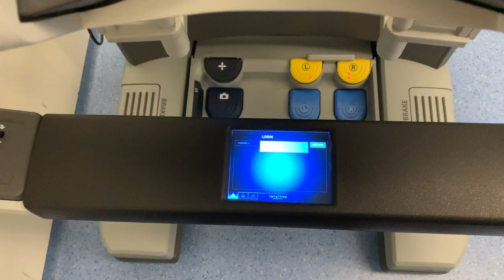Da Vinci Robot at Belfast City Hospital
Northern Ireland’s first ever £2million robotic assisted prostatectomy service has been launched at Belfast City Hospital (BCH).

The Da Vinci Robot will perform surgery on up to 100 urology patients a year, focusing mainly on those suffering from localised prostate cancer, with capacity to include further treatments within Urology and other services in the future.

Patients can expect a shorter stay in hospital, reduced medication, decreased blood loss during surgery and improved erectile dysfunction. This type of surgery allows greater dexterity at the operation site, which is particularly important when operating in the narrow male pelvis.

The majority of the £2million funding was provided by the Department of Health (£1.8m), with the remainder generously donated by the Men Against Cancer (MAC) charity.